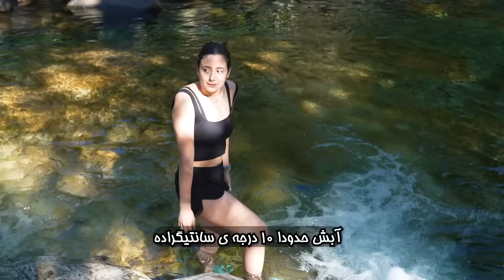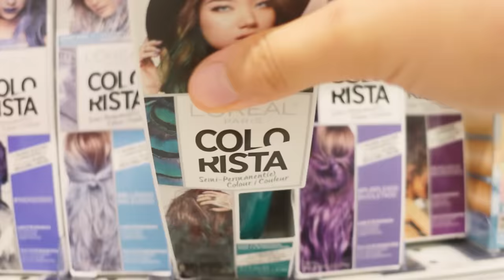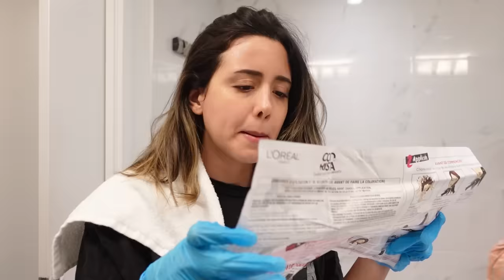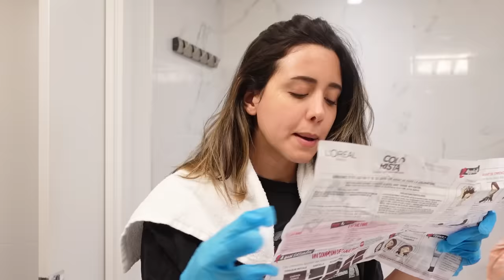مرتضی دوست دختر پیدا کرد؟؟؟🤩